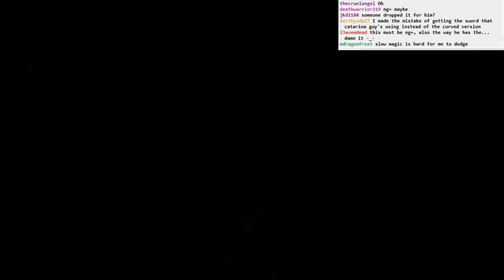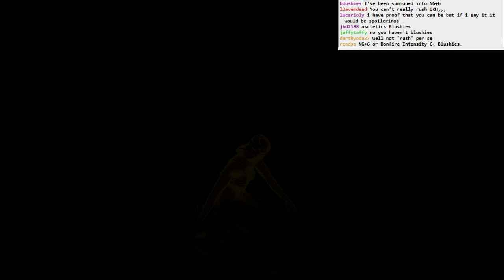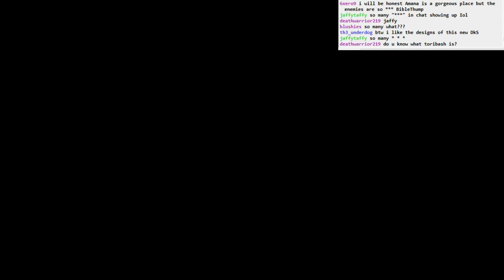Dark Souls II BLIND: part 75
Part 75
- some co-op on Demon of Song... with Rishain!!
- using the Key of Embedded
- exploring Undead Crypt